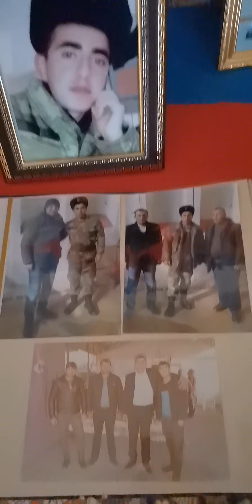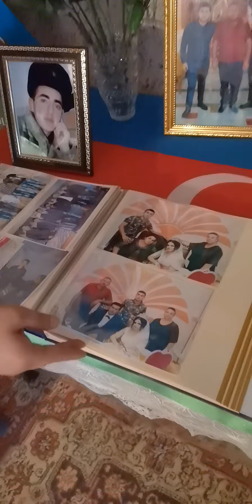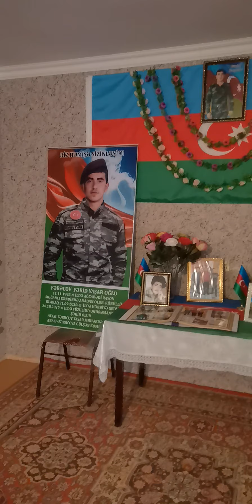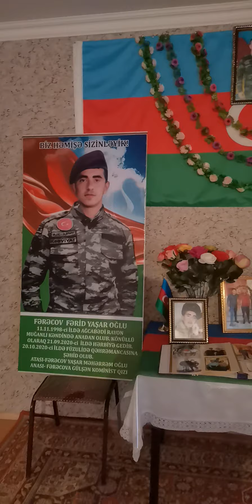Ağcabədi,Muğanlı kəndin şəhidi,Fərid Fərəcov